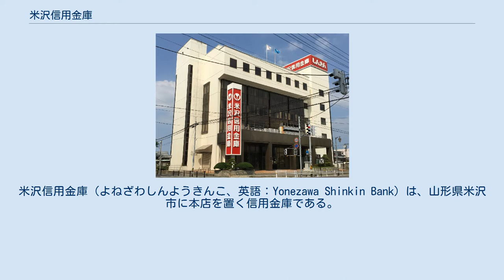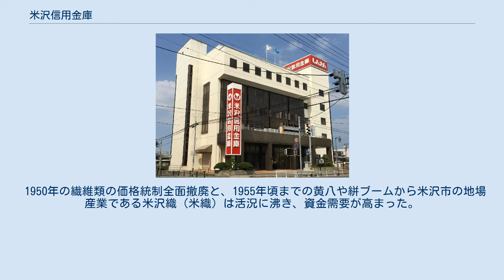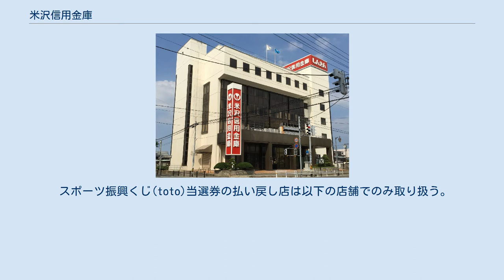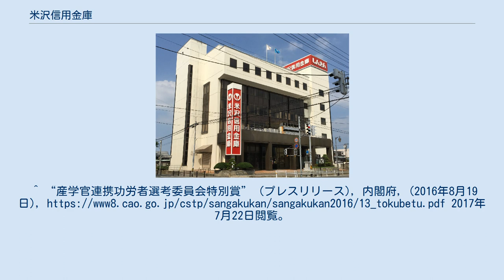米沢信用金庫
米沢信用金庫（よねざわしんようきんこ、英語：Yonezawa Shinkin Bank）は、山形県米沢市に本店を置く信用金庫である。
 山形県米沢市に本店を置く唯一の地域金融機関。
置賜地方を中心に13店舗を展開し、2016年には創立90周年を迎えた。
 1926年11月1日に保証責任米澤織物製造信用販売購買組合として設立され、1943年4月に市街地信用組合法の施行に則り、保証責任米澤織物製造信用組合に改組、さらに同年12月には保証責任米沢信用組合と合併し、米沢市信用組合となる。
同組合の貯蓄高は600万円に達し、全国でも上位にランクインした。
 終戦直後の金融機関再建整備法による試練も乗り超え、1951年5月の市街地信用組合法の信用金庫法への改正によって、同年10月に米沢信用金庫として新発足した。
 1950年の繊維類の価格統制全面撤廃と、1955年頃までの黄八や絣ブームから米沢市の地場産業である米沢織（米織）は活況に沸き、資金需要が高まった。
このため米織業者から米沢信金に手形が持ち込まれ、1950年代における貸出は手形割引が過半を占めた。
 米沢信金は経営陣に織物実務経験者を起用し独特のノウハウを構築し、米織業界が危殆に瀕した際にも貸倒れを発生させず、業績を伸ばした。
また米織業界がオイルショック等で苦境に陥った際には、常に支援の手を差し伸べた。
また、市や商工各種団体等と積極的に協力し、地域活性化にも取り組んでいる。
 スポーツ振興くじ(toto)当選券の払い戻し店は以下の店舗でのみ取り扱う。
^ 『米沢市史 第5巻 (現代編) 』 p.497 ^ a b 『米沢市史 第5巻 (現代編) 』 p.498 ^ “当代人物伝 吉池慶太郎 国策第1号の工業団地の造成、米沢織から先端情報産業へ構造転換を図る”. 米沢日報. 2017年7月16日閲覧。
^ “第14回産学官連携功労者表彰について ～つなげるイノベーション大賞～” (プレスリリース), 内閣府政策統括官（科学技術・イノベーション担当）, (2016年8月19日), 2017年7月22日閲覧。
^ “産学官連携功労者選考委員会特別賞” (プレスリリース), 内閣府, (2016年8月19日), 2017年7月22日閲覧。